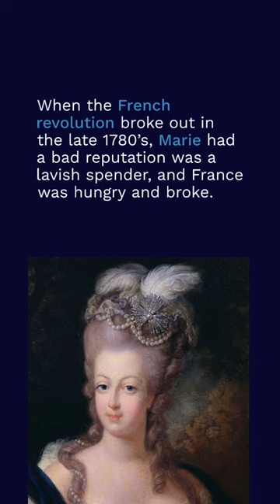Why is Marie Antoinette famous?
Marie Antoinette was an Archduchess of Austria, and daughter Empress Maria Theresa and Emperor Francis I.

Marie moved to France and married Louis XVI in 1770. Her husband ascended to the throne in 1774, making Marie Antoinette Queen.

When the French revolution broke out in the late 1780’s, Marie had a bad reputation was a lavish spender, and France was hungry and broke.

This was a deadly combination.

Her family was arrested during the revolution, and much like what happened to her husband, Marie Antoinette was executed October 16th, 1793.